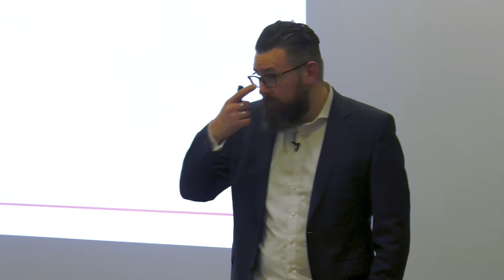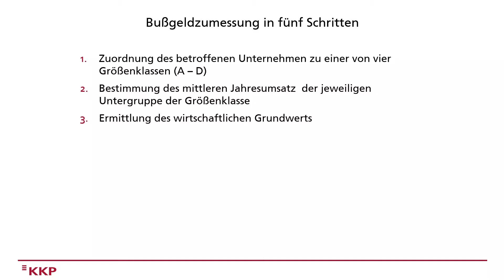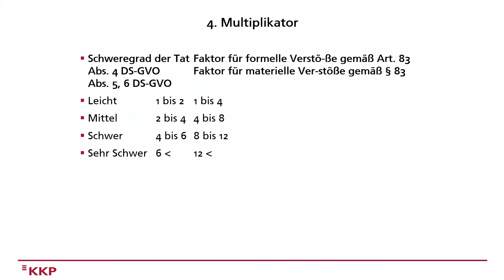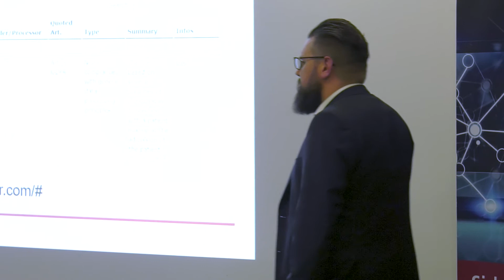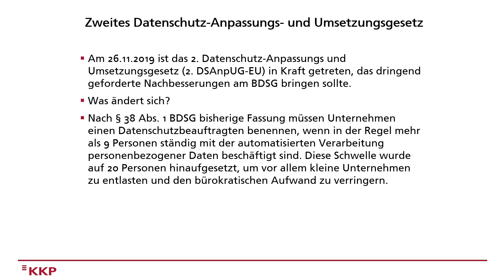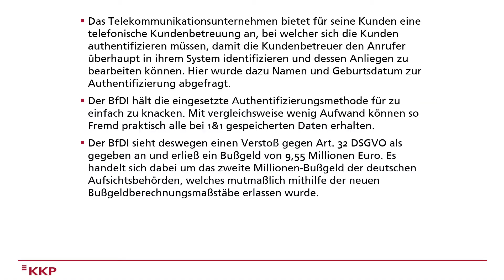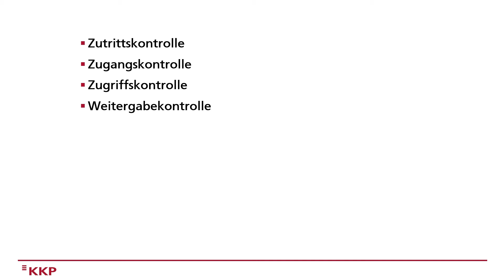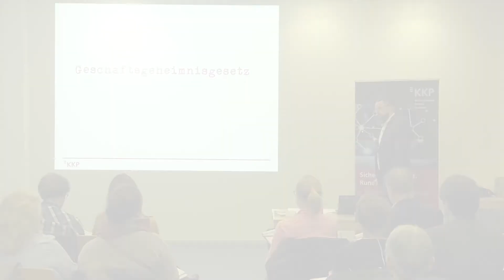Wie hoch fällt das Bußgeld aus bei Verstößen gegen die DSGVO?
Es heißt, die DSGVO kann zu horrenden Bußgeldern führen. Doch wie hoch sind sie wirklich und wie berechnen sich diese? Christian Koch klärt auf.

Referent: Christian Koch, Rechtsanwalt, Fachanwalt für IT-Recht sowie für Medien- und Urheberrecht
Die „TIG akademie“ ist eine Veranstaltungsreihe für junge Unternehmen aus der Region Gießen. Die Workshop-Reihe wird vom Technologie- und Innovationszentrum Gießen (TIG) in Kooperation mit der Wirtschaftsförderung des Landkreises Gießen angeboten. In dreistündigen Workshops und Seminaren vermitteln Referentinnen und Referenten praxisnahes Wissen für den Unternehmensalltag. Gleichzeitig bieten die Veranstaltungen den Teilnehmenden die Möglichkeit, sich ein Netzwerk kompetenter Ansprechpartner aufzubauen und sich untereinander auszutauschen.

Das TIG ist Wirtschaftsförderungsgesellschaft und unterstützt Startups mit günstigen Büro- und Laborflächen, kostenlosen Veranstaltungen und Netzwerkkontakten.

Ein Video von Maurice Jelinski und Thomas Niederhaus